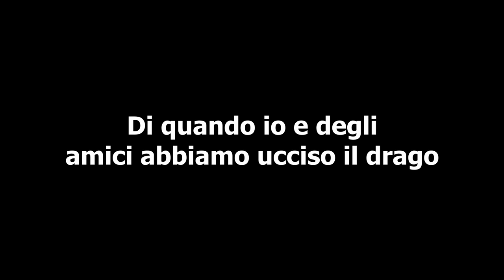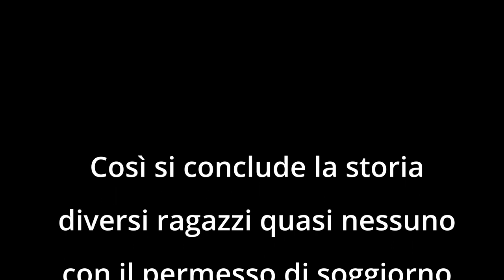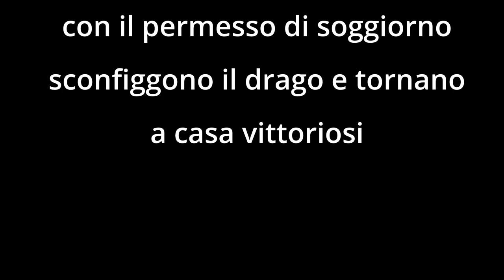Pazzi sconfiggono l'ender dragon REAL NO JOKE (scappati dal riformatorio)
Non si capisce niente